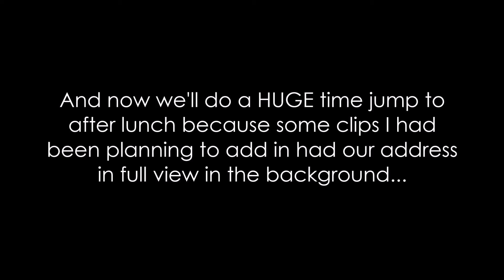Margot is a Smarty Pants - August 24&25, 2019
A fun weekend with my Fave!  (it's Jon)  Also spent some time training Margot to go into her carrier all on her own!  She's so smart.  This vlog also features homemade pasta and flea market adventures!